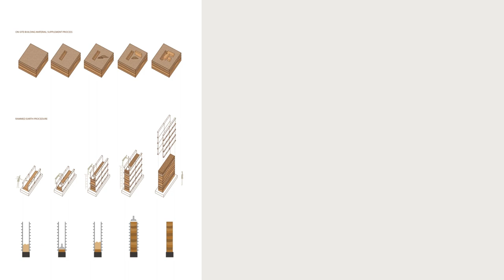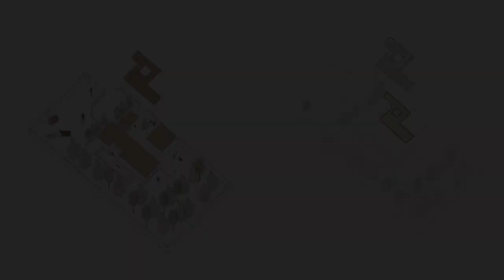Khaki House By EZ Studio In QAHDARIJAN, IRAN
Sometimes, doing nothing brings about things that the biggest one cannot handle. Sometimes, not-building can create an atmosphere that any construction would not improve its feeling. Subtracting from what is to be, adding to what is not to be. Something that can hardly be seen and is the only interface among the various spaces that make sense along each other. A pathway that prompts the mind to move so that the man can find life in it. A complementing void that defines exterior and interior, promenade and stillness, intimate corners of light and shadow which create a charming micro-universe in unity with the whole architecture where your presence in it fluctuates between inside and outside.

Archi Studio

Architects: EZ Studio
Area:
100 m²
Year:
2022
Photographs:Ali Gorjian
Manufacturers:  Farrokhan Brick Factory, KELAR, Khorshid Shab-Karimi, Tiling Roohani
Lead Architect: Pedram Ezadi Boroujeni
Green Space Consultant: Goodarzi
Design Team: Paria Ezadi, Razieh Shams, Alireza Saanei
Engineering: P. Ezadi
Supervision: Pedram Ezadi
Execution: Pedram Ezadi
Steelworks: Saeid Kazemi
Woodworks: Zibasazanesfahan-Majid Tahmasebi
Rammed Earth Walls: EZ Studio
Graphic Consultant: Studio ADD
City: Qahdarijan
Country: Iran